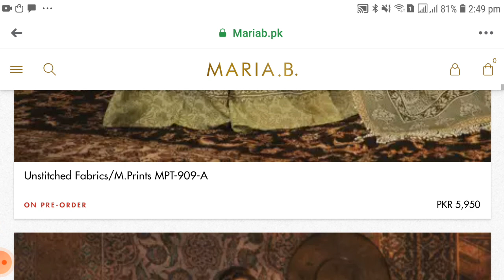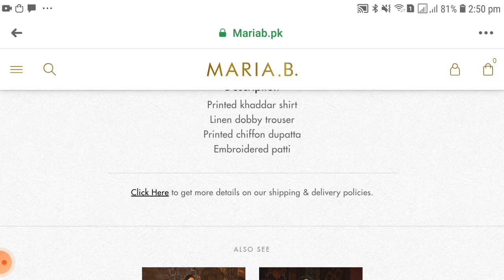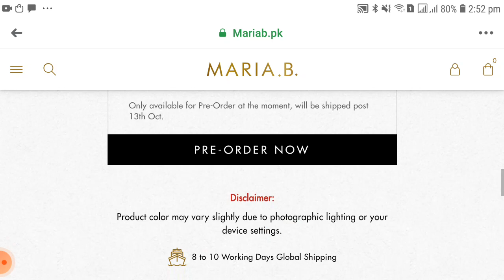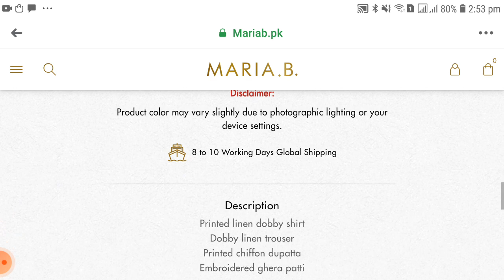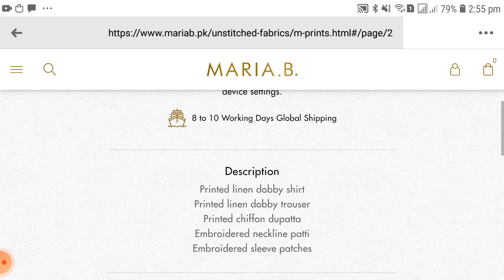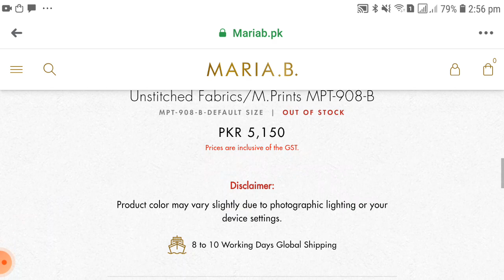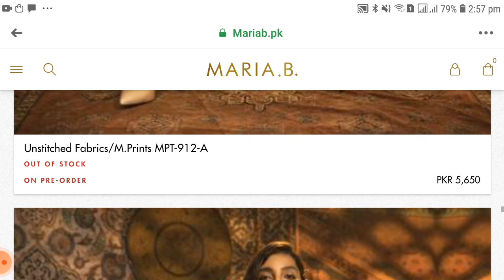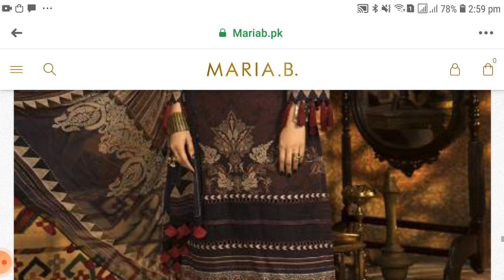Maria b winter Unstitched Collection 2021- Worldwide shipping- Vlogs for all